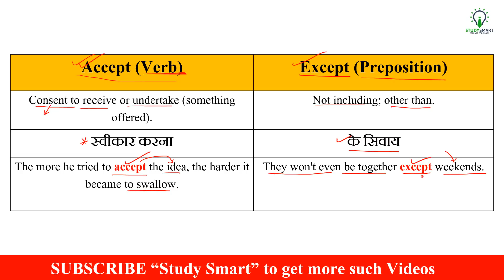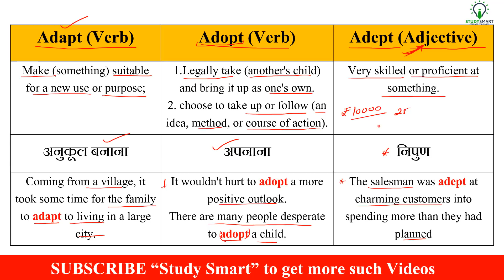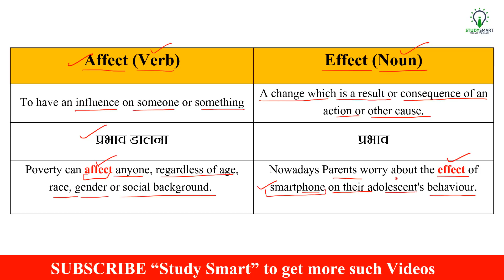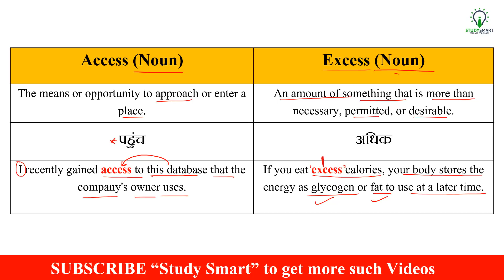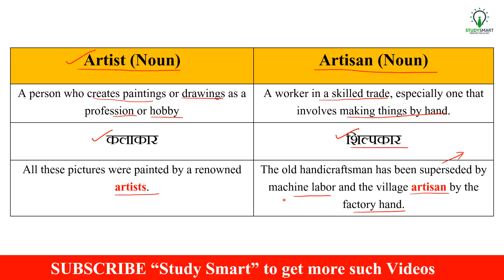Most Important Vocabulary Series (Confusing Words) for Bank PO/Clerk / SSC CGL / CHSL / CDS Part 17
Chandrahas